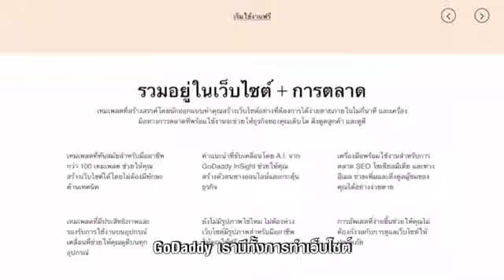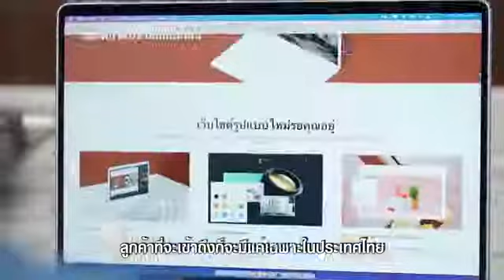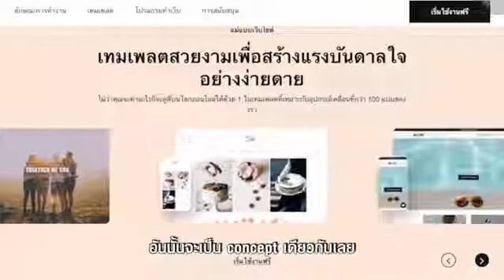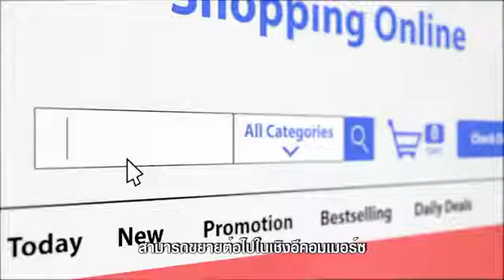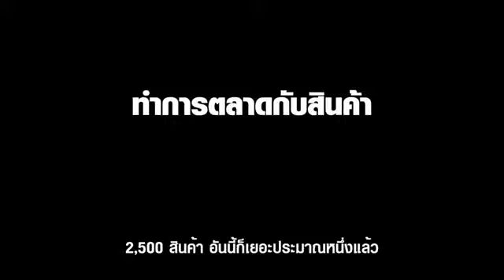GoDaddy x RYN สร้างเว็บไซต์เป็นหน้าร้านหลักทรงพลัง ที่ติดเครื่องมือขยายธุรกิจให้เติบโต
สร้างเว็บไซต์เป็นหน้าร้านหลักทรงพลัง ที่ติดเครื่องมือขยายธุรกิจให้เติบโตมากขึ้น ติดอาวุธออนไลน์มากกว่าโซเชียลแน่นอนเริ่มต้นเพียง 250 บาทก็มีบ้านหน้าร้านหลัก ขยายวงกว้างให้ธุรกิจเป็นที่รู้จักเยอะขึ้นสมัคร “สร้างเว็บหน้าร้านด้วยตัวเอง (Website Builder)” วันนี้ ใช้ฟรี 1 เดือน*